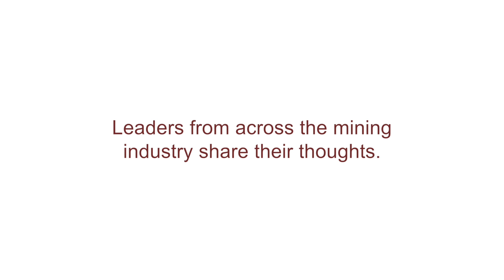Major Contributions of Mining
Listen to leaders from across the mining industry share their thoughts
on mining's contributions to the American experience.